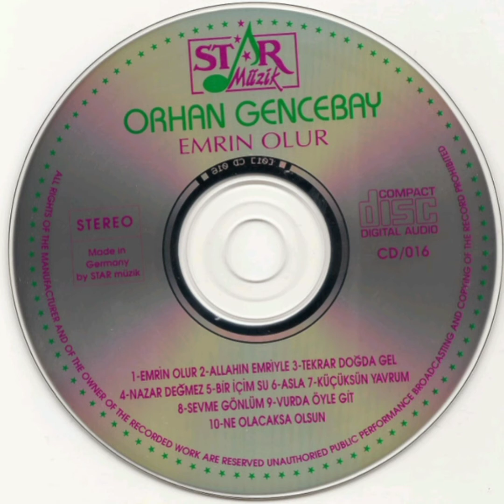10. Ne Olacaksa Olsun Stereo 320 Kbps - Orhan GENCEBAY [Star Müzik CD/016 Alman Baskı]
Star Müzik CD Alman Baskı
1992

Bilmem ki bilemem ki sonumuz ne olacak
Belki de bir mucize bize de rastlayacak
Her derdin bir çaresi var elbet biliyorum
Bir gün bulurum diye sabırla bekliyorum

Ne olacaksa olsun bizim halimiz
Biz böyle kadere layık değiliz

Her gün türlü çileyle acıyla yaşıyorum
Bunca yıldır nasıl da yaşadım şaşıyorum
Atarım desem atamam bende can taşıyorum
Her gün bu nakarata ah yeniden başlıyorum